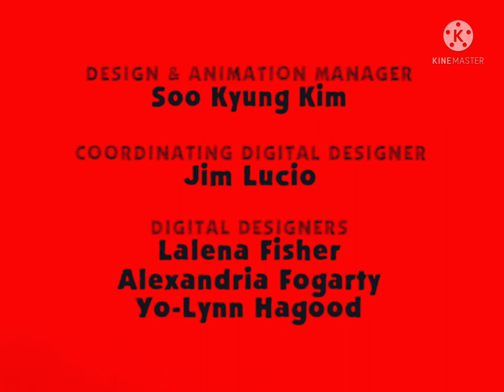BluesCluesLostEpisode.avi (Blue and Steve Moves) Closing Credits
This is a Credits used from the Blues Clues Lost Episode Lineup

Note: Blues Clues Belongs to ViacomCBS, Nickelodeon, And Nick Jr., also, It's Fake
(Please don't block this ViacomCBS)

Credit to @TurnerYoutubeSystem Kristopher Taylor for The Nick Jr Logo Horror Remake audio

Credit to all for everything